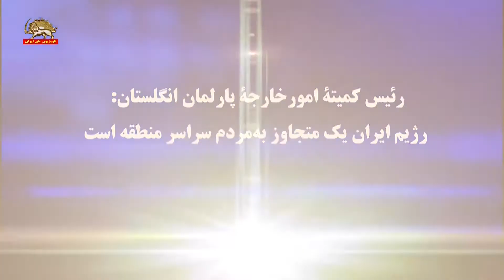بحث ایران در پارلمان انگلستان با حضور وزیر خارجه دومینیک راب ۲۵سپتامبر۲۰۱۹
‌دومينيك راب:‌ رژيم ايران نميتواند مسيري را كه ميرود ادامه دهد
 بدون اينكه عواقب مهمي برايش داشته باشد
رئيس كميته امور خارجه پارلمان انگلستان: رژيم ايران يک متجاوز به مردم سراسر منطقه است
تام توگنهات رئيس كميته امور خارجه پارلمان انگلستان
از بيانيه دوست محترم درباره ايران و روشني موضعي كه بيان كرد بسيار استقبال مي كنم. مهم است كه بخاطر بياوريم رژيم ايران يك مهاجم و متجاوز نه تنها به بريتانيايي هاي دو مليتي بلكه مردم سراسر منطقه بوده است. به جهات مختلف از هجوم و تجاوز سوريه حمايت مي كند و خشونتي كه موجب شده ميليونها نفر مردم آن كشور از خانه و كاشانه شان آواره شوند و صدها هزار نفر كشته شوند. ايا دوست محترم موافق است كه تصميم اخير دولت ايران براي شعله ور كردن بيشتر آن آتش با بردن نفتكش گريس ۱ به آبهاي سوريه تنها تأييد ديگري بر اينست كه اين رژيم وحشتناك قوانين بين المللي را هربار نقض مي كند؟

دومينيك راب  وزير خارجه انگلستان
  از دوست محترم رئيس كميته امور خارجي تشكر مي كنم. او كاملا درست ميگويد كه اين رفتار نه تنها در رابطه با سوريه بلكه گريس ۱برخلاف منافع بين المللي است. بخصوص در مورد نقض تحريمهاي سوريه و حمايت از رژيم اسد صحت دارد، درحاليکه تضمينهاي کاملا روشن به انگلستان داده شده بود كه اين چيزها اتفاق نميافتد.
دكتر ليام فاكس نماينده پارلمان انگلستان
 چنانچه دوست محترمم ميداند من همواره بدليل پولهاي فراوان داده شده كه رژيم  ايران را قادر ساخت تروريسم بين المللي را تأمين مالي كند، و چنانچه دوست محترمم گفت  بدليل محدود نكردن رژيم ايران در بي ثبات كردن منطقه، درباره برجام بسيار بدبين بوده ام. اگر رژيم ايران نقض برجام را ادامه دهد، آنطور كه ميكند وقتيكه ميگويد كه تسريع غني سازي اورانيوم را ادامه خواهد داد، آيا انگلستان، تحت اين توافق، پروسه اي را شروع ميكند كه نتيجه اش برگشتن تحريمات سازمان ملل است؟
 من هم مانند دوست محترم نگرانيهايي در رابطه با برجام دارم. روشن است رژيم  ايران نميتواند مسيري را كه ميرود ادامه دهد، بدون اينكه عواقب مهمي برايش داشته باشد.
ما انتظار داريم رژيم ايران تحت قانون حقوق بشر بين المللي و تحت پيمان وين روابط كنسولي  به مسئوليت هايش عمل كند و بيدرنگ   نازنين (زاغري)  و افراد دو مليتي ديگر را آزاد كند. آنها بطور غيرقانوني در بازداشت هستند و هيچ معامله اي با رژيم ايران وجود ندارد . اين كشور بايد به تعهدات بين المللي اش عمل كند و آنها را بيدزنگ انجام دهد.
جان وودكاك نماينده پارلمان انگلستان
 من و تعدادي از همكارانم اين هفته به عربستان سعودي رفتيم و تأسيسات عبقيق را ديديم و هيچ شكي نداريم كه صدمات بسيار دقيقي كه به آن وارد شده بود توسط رژيم ايران صورت گرفته است. ايا وزير خارجه اكنون مي تواند به ما اطمينان دهد كه به هيچوجه به اين رفتار بد رژيم ايران پاداش داده نخواهد شد و اينكه ما بايد در اين زمان حساس بدنبال همگامي با آمريكا باشيم؟
ما نزديك به قطعيت هستيم كه رژيم ايران مسئول آن بود. اين نامقبول و بي اعتبار است که رژيم ايران بگويد حملات را شبه نظاميان حوثي كردند. ما مسلما با آمريكا بعنوان نزديك ترين متحد نظامي و امنيتي مان هماهنگي خواهيم كرد، اما چنانچه گفتم، در واقع ما بايد به گسترده ترين شكل بين المللي به رژيم ايران پاسخ دهيم اگركه قرارست بيشترين تأثير را بر رفتار رژيم ايران در آينده داشته باشيم، زيرا رژيم ايران روي جداسازي و شكاف انداختن در غرب تكيه مي كند و در حقيقت به كشورهاي ديگر روي مي آورد و تلاش ميكند با آنها تعامل و اتحاد كند درحاليكه انزوايش بيشتر و بيشتر مي شود
مري رابينسون نماينده پارلمان انگلستان
دوست محترم اهميت اطمينان از اينكه رژيم ايران هرگز به تسليحات اتمي دست نيابد را تصديق مي كند. هرچند در ماههاي اخير رژيم ايران شرايط توافق اتمي (برجام) عمدا نقض كرده است، از جمله غني سازي اورانيوم، او را به توانايي ساختن آن تسليحات اتمي نزديك تر كرده است. آيا او موافق است و در نگرانيهاي من مشترك است كه رژيم ايران اين مسير را همچنان ادامه خواهد داد مگر اينكه با يك جبهه قوي و متحد غرب روبرو شود؟
دوست محترم كاملا درست مي گويد. من اين را در هر سطحي به دولت ايران گفته ام. واقعيت اينست كه اگر تضمين هاي روشن و بي ابهام داده شده و سپس زيرپا گذاشته شده، تنها اعتماد را كم مي كند و باعث بي اعتمادي به رژيم ايران و اثبات ناتوانيش در انجام مسئوليت هايش مي شود. رفتاري که تنها ميتواند اعتباراين رژيم را لكه دار كند و زماني را كه بتواند به انزواي بين المللي اش خاتمه دهد طولاني تر مي كند.
گراهام پي جونز نماينده پارلمان انگلستان
حوثي ها ۱۰۰ مين دريايي ساخت رژيم ايران را در درياي سرخ به دست آورده اند. اگر آنها به يك نفتكش حامل دو  ميليون بشكه نفت صدمه مي زدند،  بدترين بحران محيط زيستي تا كنون ايجاد مي شد. اين دولت(انگليس) كي ميخواهد براي برخورد با تروريست هاي اسلامي در يمن گام بردارد؟
دكتر ماتيو آفورد نماينده پارلمان انگلستان
اكنون چهار سال از توافق اتمي ميگذرد. بسياري از ما در آنزمان عليه آن بوديم. اما پس از آن رژيم ايران متخاصم تر شد. نه تنها درگير حملات به شهروندان ما شد، بلكه در حملات سايبري به پليس و حمل و نقل و ترابري. حتي به خود اين پارلمان، حملات پي در پي كرد. آيا وزير خارجه واقعا براين باورست كه اين رژيمي است كه مي خوهد با جامعه بين المللي تعامل كند؟
دوست محترم اين نكات را با قدرت ميگويد. رژيم ايران به جامعه بين المللي مسلما به انگلستان در رابطه با مورد گريس ۱ اين پيام روشن را مي دهد كه به حرفش عمل نميكند